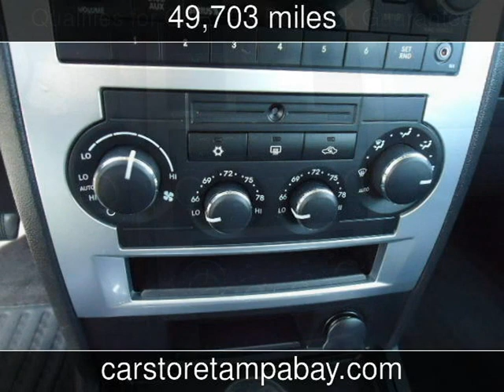2010 Chrysler 300 Touring Used Cars - Seffner,Florida - 2013-06-17